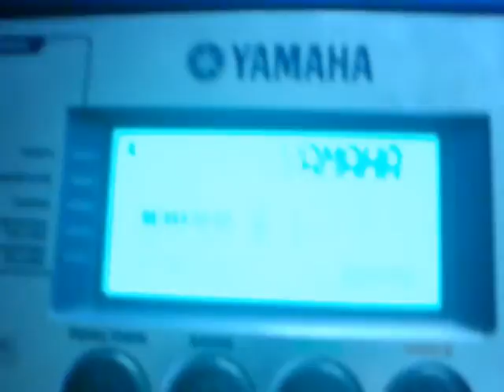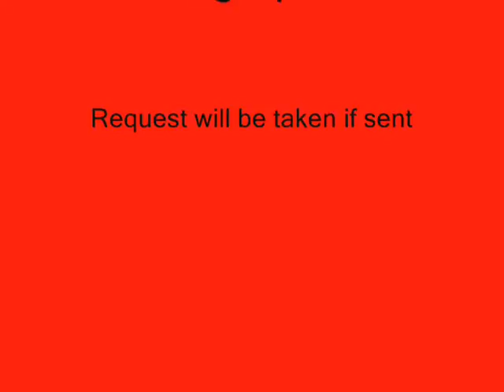Giorgio and Sebastian Piano show (GASPS) Episode 3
This time (which is actually ironic)
We play the IMPERIAL MARCH, the reason its ironic is beacause
Anakin became evil in the 3rd Episode.